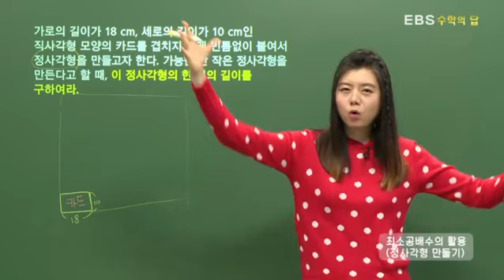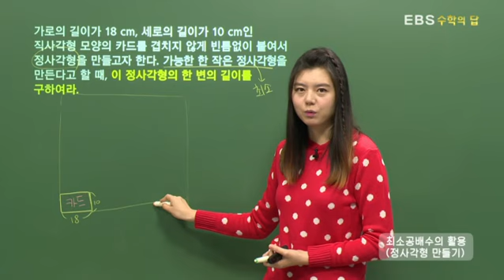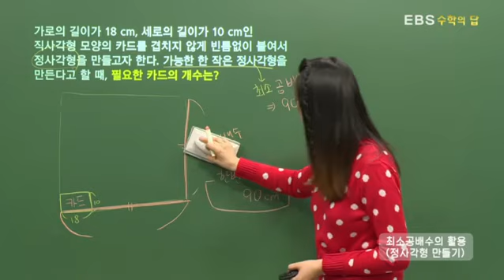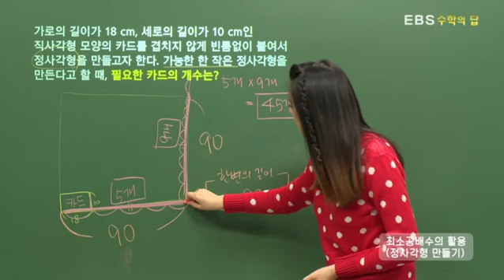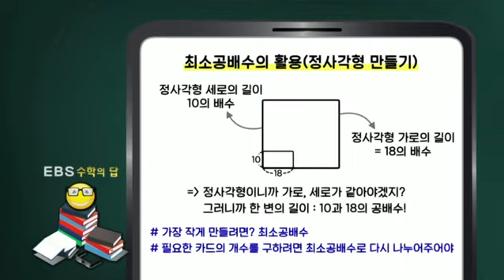[EBS 수학의 답] 최대공약수와 최소공배수 - 최소공배수의 활용(정사각형 만들기)